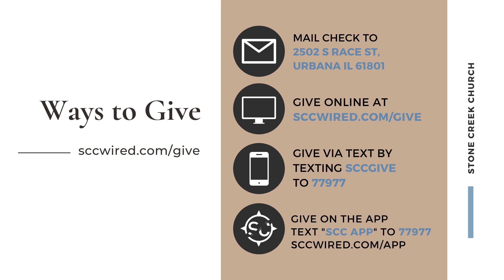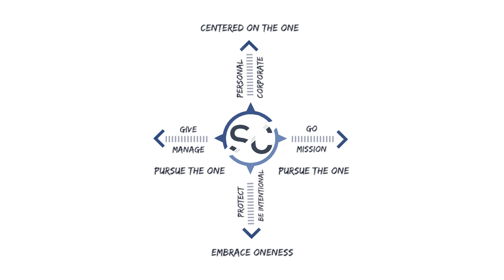In the Presence of God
When we live in God's presence, we see Him at work in our lives.

In our sermon this week, Pastor Grogan shares about what happens when we prioritize spending time in God's presence.

Join us on Sundays for our online services at 9:30am & 11:00am.